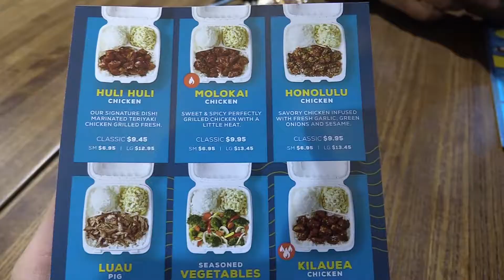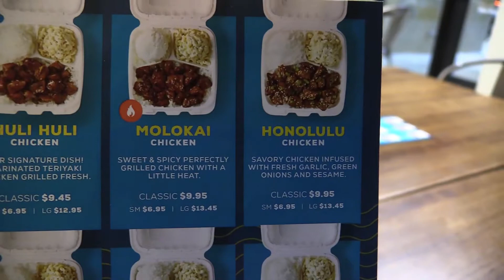Grit Bits - Hawaiian Bros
CNTV’s Laila Mitchell shows a new restaurant not too far from Heritage that you may have seen.